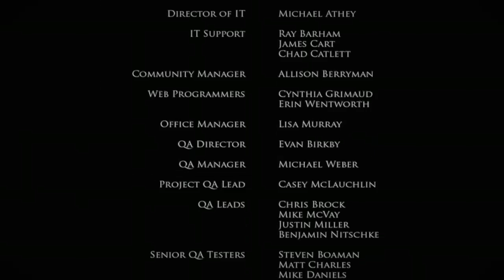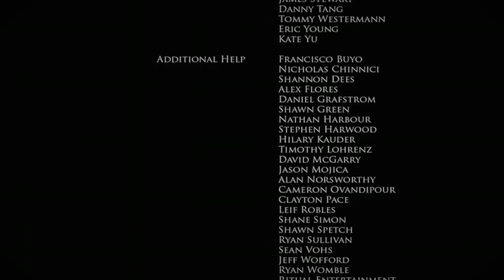Brothers In Arms Hells Highway Part 10 Farewell Is Goodbye Last Part